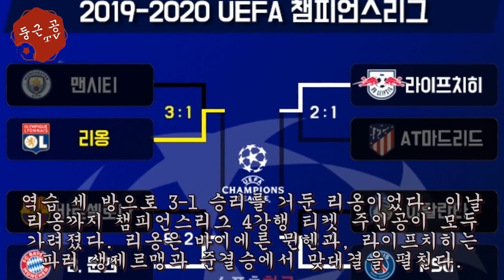'대이변' 챔스 준결승 대진 확정..뮌헨-리옹, PSG-라이프치히[그래픽] - 해외 반응